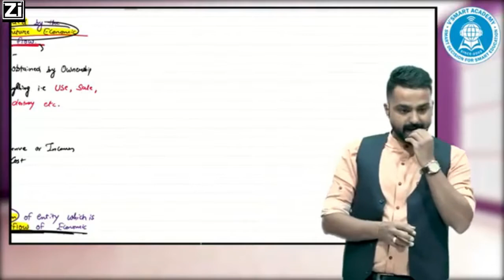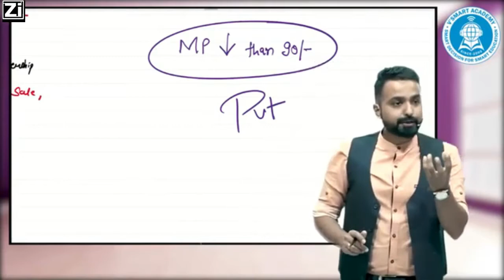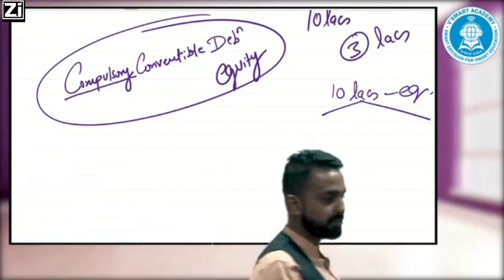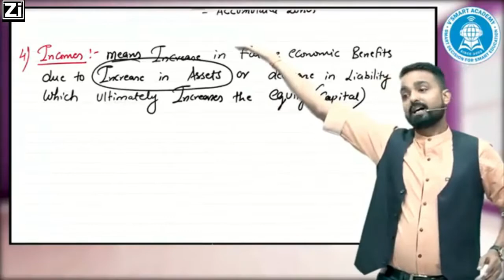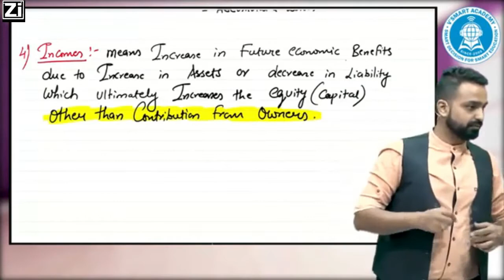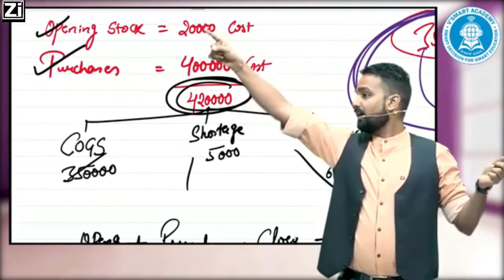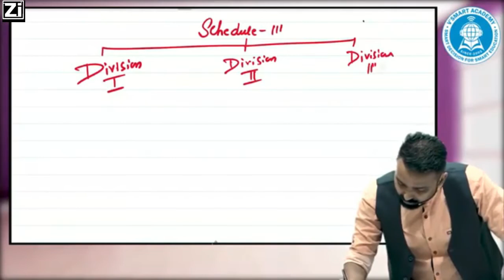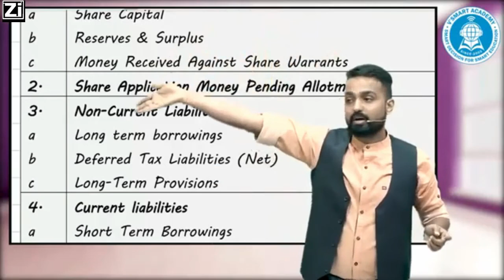Demo03 ACCOUNTING VIDEO LECTURE CA INTER Nov 2020 Exam|New Recording Regular | CA JAI CHAWLA